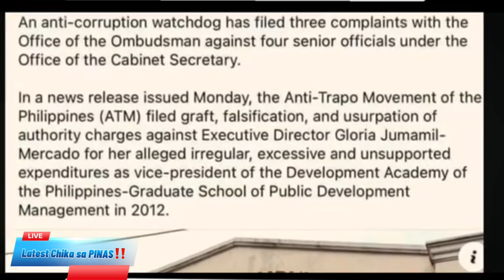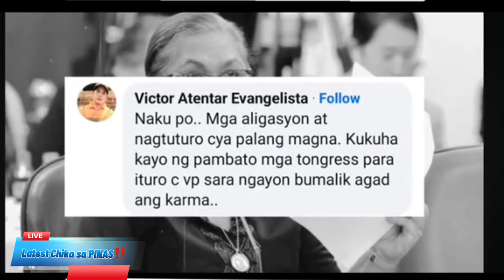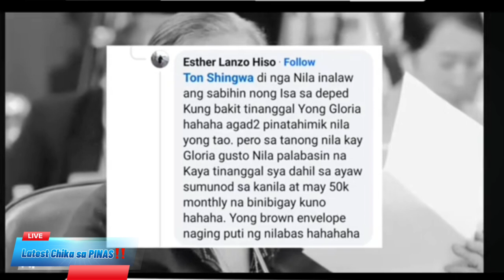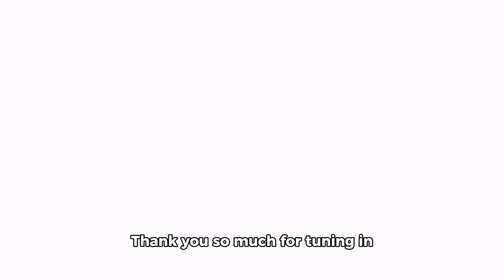SINIBAK NI VP SARA DUTERTE, BISTADO SI LOLA NA SCAMMER‼️